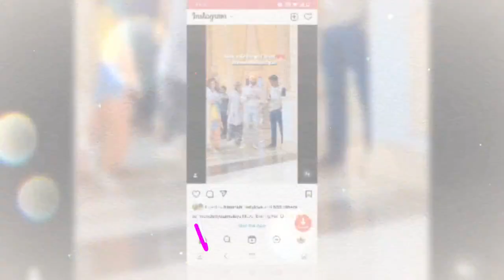सिमरन ने मीडिया के सामने जीता दिल terimeridoriya upcoming twist TMD News Promo